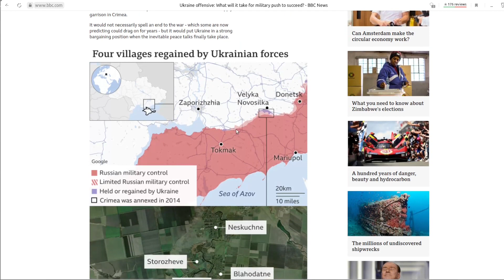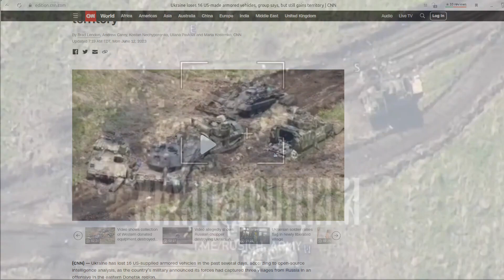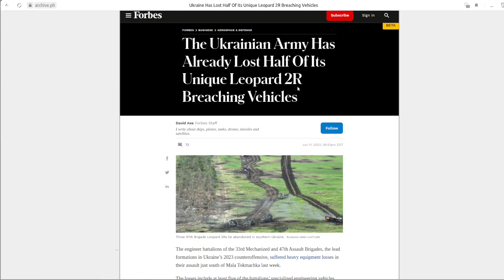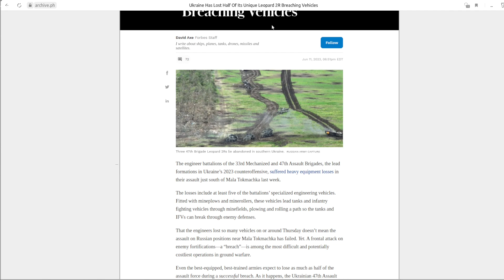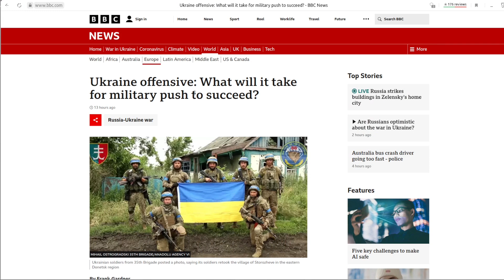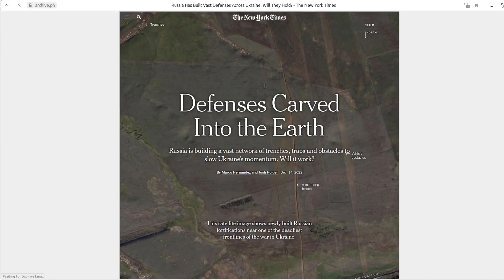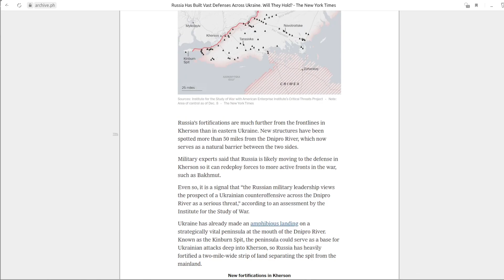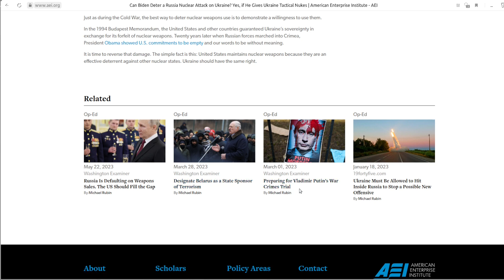Demilitarisation Update June 13, 2023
Ukrainian Offensive Amid Week 2: NATO Rushes in More Armor as Losses Mount

The New Atlas

Update on the conflict in Ukraine for June 13, 2023

Ukraine in its second week of offensive operations is still struggling within Russia’s security zone, having failed to even reach Russia’s first major defensive lines;
The Western media is attempting to claim Ukrainian-held villages along the front equates to progress, yet these are villages the same Western media admitted Russia evacuated ahead of the offensive, preparing fully to include them as part of the security zone;
The Western media is also admitting heavy Ukrainian losses among German Leopard 2 tanks, engineering equipment, Bradley infantry fighting vehicles, MRAPs, and much more;
The US is scrambling to pass another “security assistance” package to replace lost Bradley and Stryker armored vehicles, however Ukraine’s ability to effectively use these in any quantity is prohibited by a lack of training, experience, logistics, and sustainment capabilities;
Some in the Western media propose Ukraine still has enough offensive potential to cut the “land bridge” between Crimea and the rest of Russia, however, Ukraine clearly will lose much of its combat capabilities doing so, leaving little to anything left to hold gains once the offensive grinds to a halt;
References:

CNN - Ukraine loses 16 US-made armored vehicles, group says, but Kyiv’s forces still gain territory (June 12, 2023):

Modern War Institute at West Point - NEVER BRING A STRYKER TO A TANK FIGHT:

Reuters - Factbox: Ukraine's military supplies: What ground vehicles are Kyiv's allies sending? (January 2023):

Forbes - The Ukrainian Army Has Already Lost Half Of Its Unique Leopard 2R Breaching Vehicles (June 11, 2023):

BBC - Ukraine offensive: What will it take for military push to succeed? (June 13, 2023):

Reuters - Frontline residents evacuated to Russian-controlled port before expected counter-offensive (May 12, 2023):

VOA - US Providing $325 Million More in Aid for Ukraine (June 12, 2023):

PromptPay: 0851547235